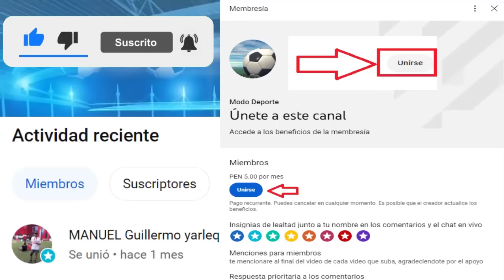Hoy Juega Binacional vs Universitario Jornada 8 Apertura 2023 | Benzema Podria ir a un Club Árabe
Creditos
MusicbyAden - Fiji
Descargar: Musicbyaden – Fiji